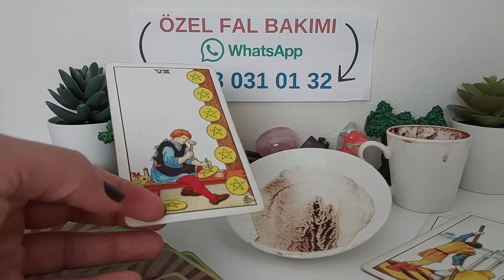AKŞAM - 23 TEMMUZ SALI KAHVE 🍮 FALINIZ 🍮 TANE TANE ANLATIM 🔮